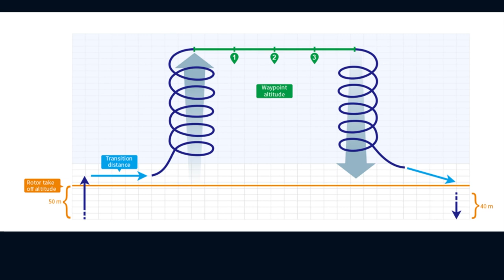Tech Week 2021: Autel Evo II Series Quadcopter and Dragonfish VTOL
Head of RMUS Canada Kevin Toderel welcomes Brady Reisch from Autel to discuss the Autel Evo II, Evo II RTK and Dragonfish.